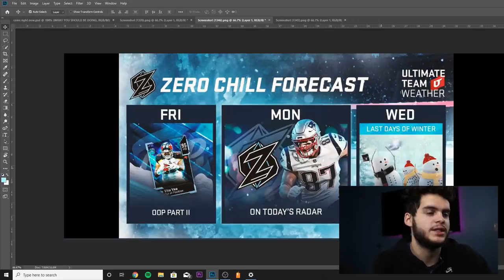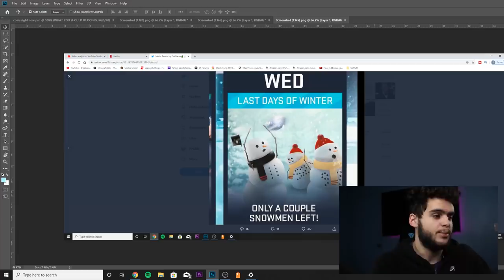SOMETHING HUGE IS COMING! PATRICK WILLIS, JULIO COMING! SAQUON, BOSA? | MADDEN 20 ULTIMATE TEAM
mut 20
 ULTIMATE TEAM
poodle

madden 20